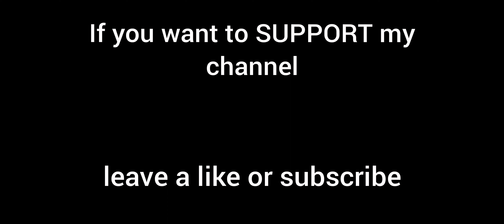FUN to play slap BASS riff 2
Another groovy funk riff on BASS